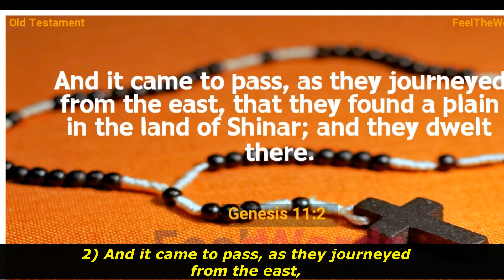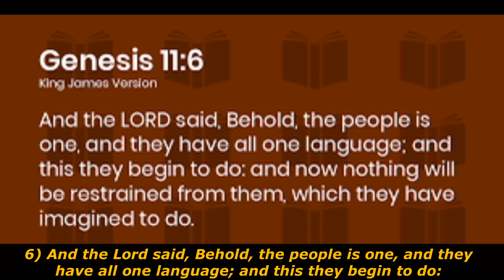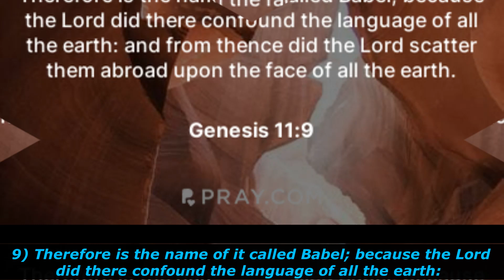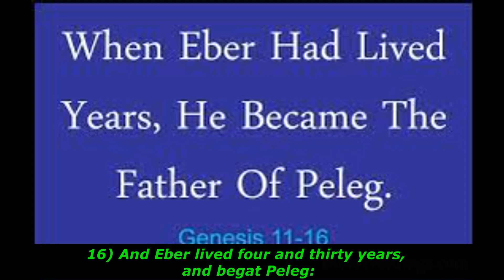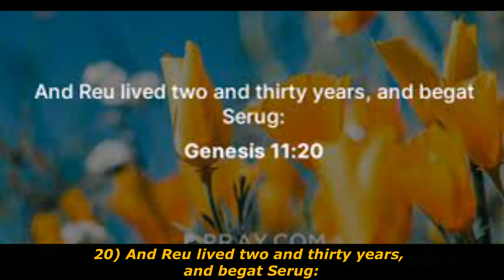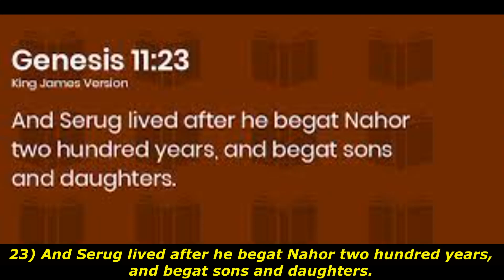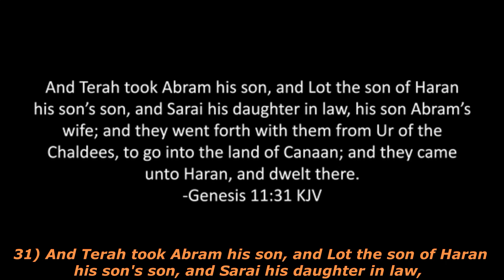Genesis Chapter 11 創世紀 ジェネシス 창세기 (영어) 創世記(英語） 創世記(英文）